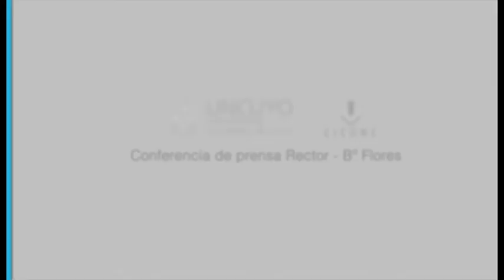Conferencia de prensa Rector-Barrio Flores